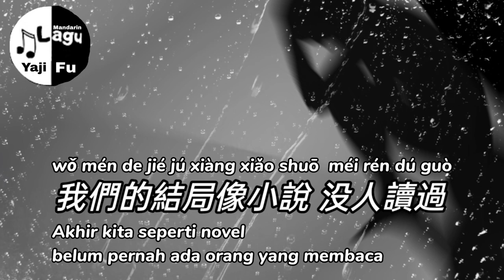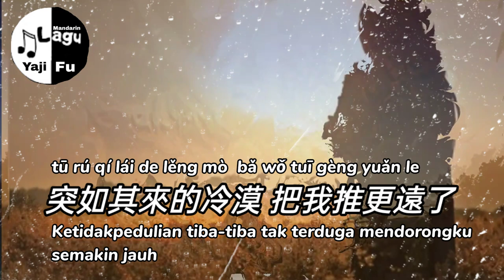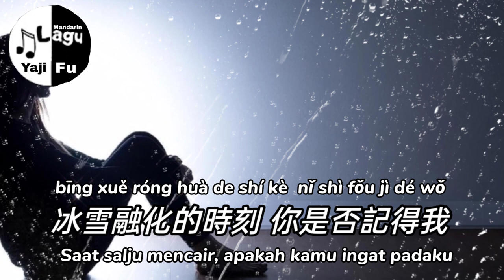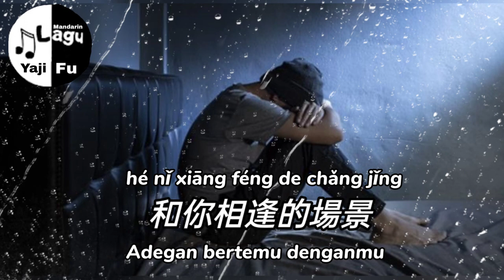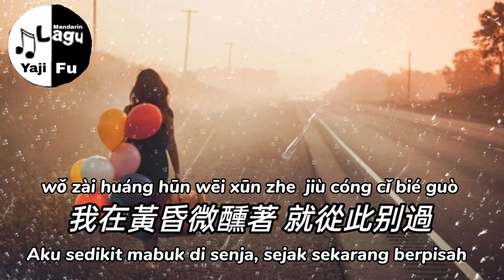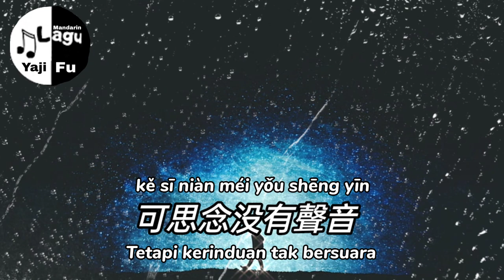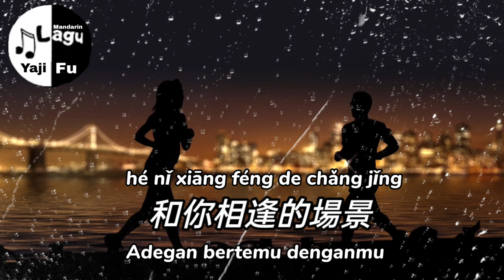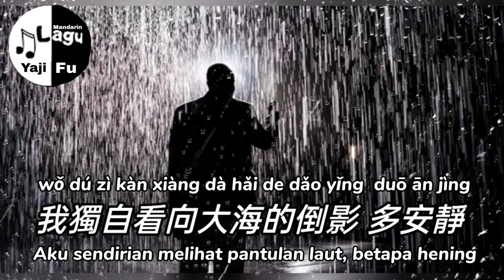Deng Yu Ting - EN [ 等雨停 - EN ] Lirik & Terjemahan Sub Indo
等雨停 - EN DengYuTing

我們的結局像小說 没人讀過
你不懂我的沉默 不懂我難過
把我遺落清冷夜色
看你離開我眼神閃爍

突如其來的冷漠 把我推更遠了
曾經美好像小說 不願來過
我在黃昏微醺著 就從此别過
我們那時相遇在暮色

分别的時候身影模糊了
冰雪融化的時刻 你是否記得我
我幻想過 無數次 和你重逢的場景
窗外放晴 我已經 流淚哭紅的眼睛

可思念没有聲音
都没來得及說明
夢裡他擁抱著你的身影
等雨停 我幻想過 無數次

和你相逢的場景
窗外放晴 可我們
關係有一點冷清 就好像夢被吵醒
看不到你的背影
我獨自看向大海的倒影 多安靜

可思念没有聲音
都没來得及說明

和你相逢的場景
窗外放晴 可我們

可思念没有聲音
都没來得及說明

和你相逢的場景
窗外放晴 可我們

❤️🎶🎶🎶 Yaji Fu 🎶🎶🎶❤️